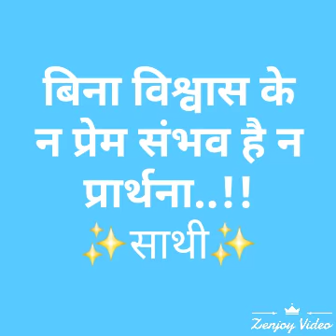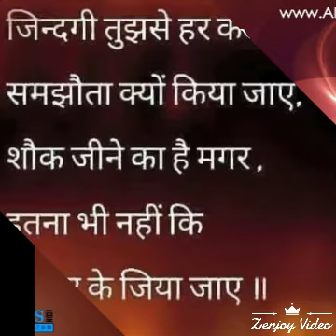Rahul Baghel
Narayan sakar Hari Bhajan